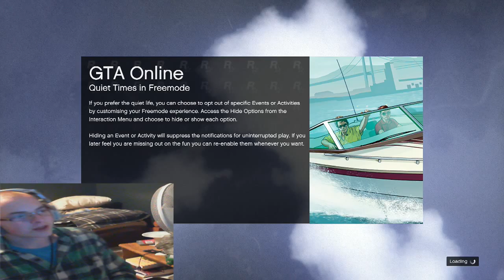James is grumpy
hey guys if you guys want to see more go to JamesandReapershow we want to make some new videos soon
This clip is one of the parts of a video.